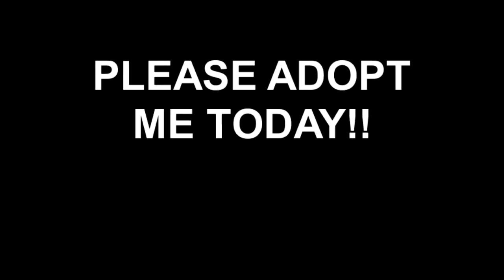Meet Joel a Terrier currently available for adoption at Petango.com! 6/1/2012 12:33:30 PM